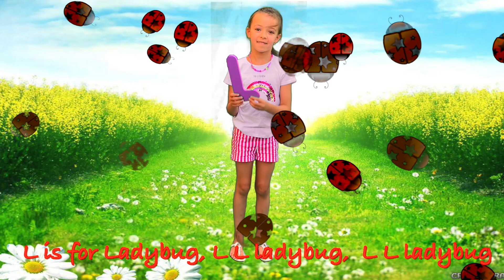The Phonics Song ABC NurseryRhymes from Sasha&Tina | Comptines Et Chansons pour enfants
This 2 cute sisters love to  sing, play and explore the world. Let's do it together.
The Phonics  Song (ABC Song)  – Nursery Rhymes from Sasha and Tina. What do an igloo, a rainbow, and a queen all have in common? They are all part of the Phonics Song!